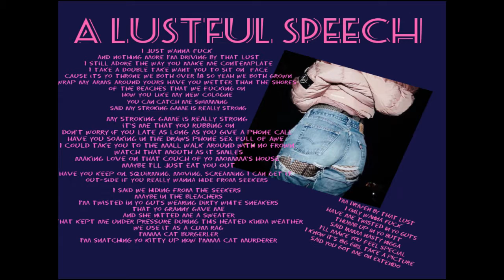A Lustful Speech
He was driven my lust.

Mixtape soon "Valentine Lovin" 2/14/18